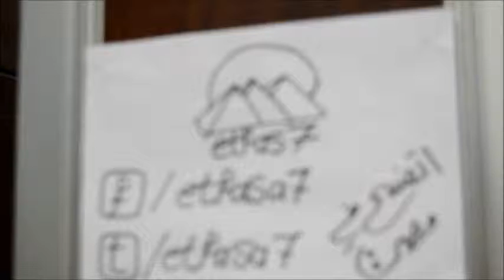Live workshops during the 2nd day of SWGiza13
Live workshops and teams work during the second day of startup Weekend Giza 2013